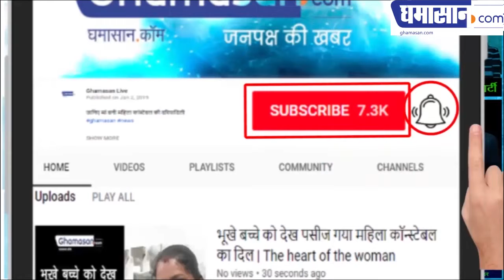Satyanandji Latest: देशकाल और परिस्थितियों के अनुसार अपने आप को बदल लेना चाहिए - Swami Satyanandji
देशकाल और परिस्थितियों के अनुसार न बदलने वाले पिछड़ जाते हैं! भुत-प्रेत ये सभी अंधविश्वास है एवं मन का वहम हैं ! अधिकतर भुत-प्रेत की घटनाएं मनुष्य द्वारा ही संपन्न की जाती हैं! अंगेजों ने पूरी दुनिया को जीत लिया, ये उनका वैज्ञानिक दृष्टिकोण था! टेक्नोलॉजी इतनी आगे बढ़ गई है कि लोहा आसमान में उड़ रहा है! हमें अंतर्जातीय विवाह को भी बढावा देना होगा तभी उकता बढ़ेगी!